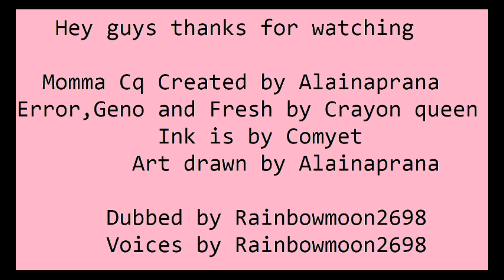Momma cq Part 2 part 1 comic dub (Read description)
Hey guys! its officaly 6 weeks off school so i am doing what i always wanted to do do a dub of momma cq.Now i am starting from number 2 but you can see other people has done comic dubs of the first part.
Momma cq is about 3 brothers who have many diffrent personalitys
Momma cq and art belongs to alainaprana
Error,Fresh and Geno belong to Crayon queen
Ink belongs to Comyet
Dubbed all by Me Rainbowmoon2698